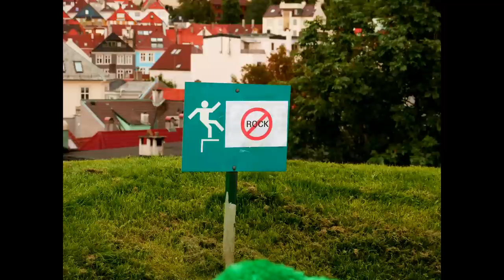BAERTUR - BEST PARTY EVER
The second single from Baertur's new album.
Video by Ketil Mosnes and Eirik Moberg